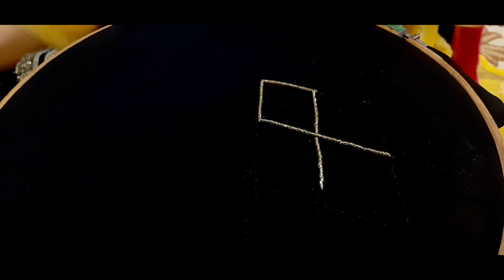beads Work Inspired by Aina Asif | Stone Work Dress | Hand Embroidery| Mariyam Creating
beads work beads Work Inspired by Aina Asif | Stone Work Dress |  Hand Embroidery| Mariyam Creatinginspaer Aina Asif
latkan design
Flowers bouquet
Kadhai design 2021
hand embroidery
hand craft
Flower sketch design
Flower design
neckline embroidery
horderline embroiderv
neckline embroidery
borderline embroidery
Easy butterfly hand embroidery
Kadhai design